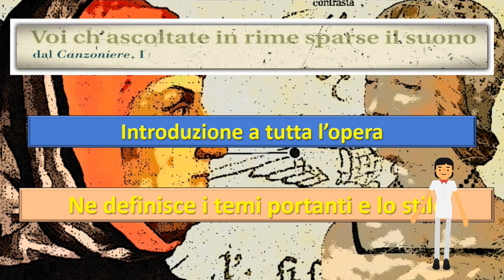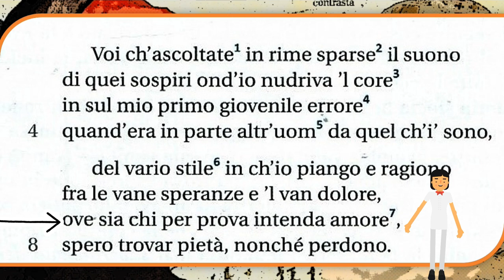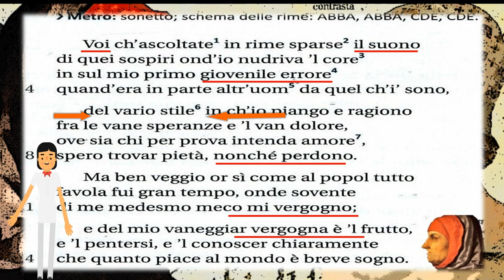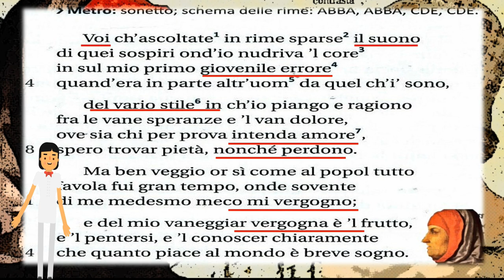Voi ch'ascoltate in rime sparse il suono (parafrasi e sintesi)